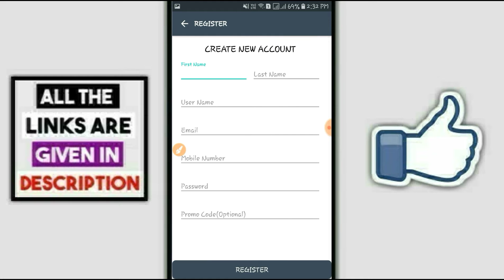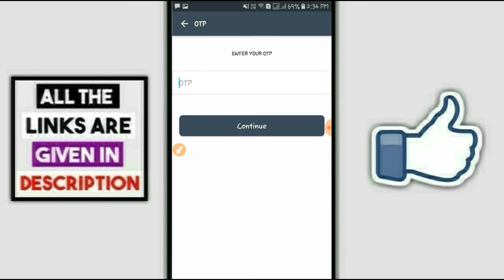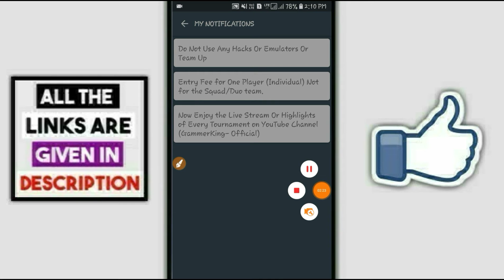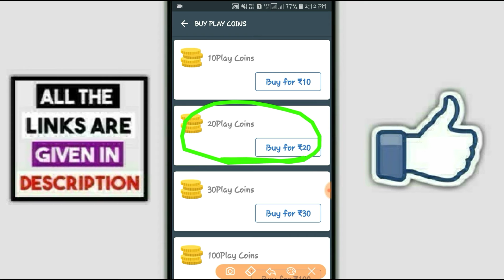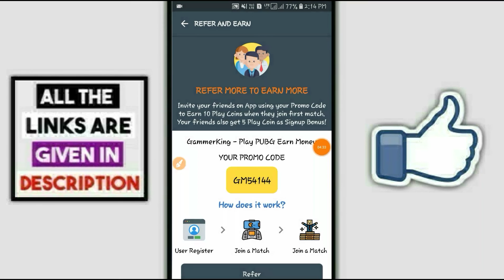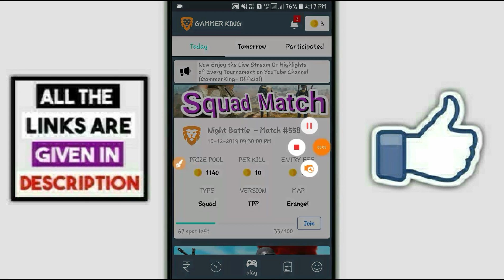Pubg game se paise kaise kamaye | pubg game khelkar paise kaise kamaye | Pubg se paytm cash kamaye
pubg game se paise kaise kamaye
pubg game khelkar paise kaise kamaye
pubg game se paise kamaye
pubg game khelkar paise kamaye
pubg game se paytm cash kamaye